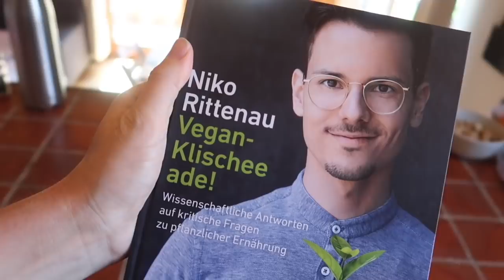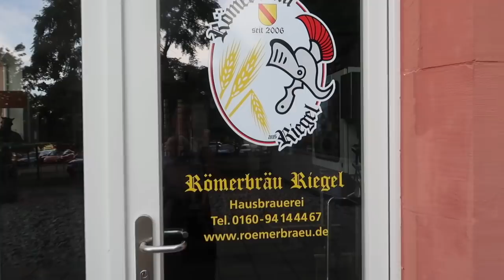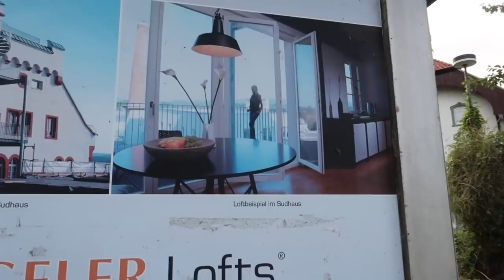Day off | Baggersee & Biergarten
Ein neuer Vlog für euch ❤️

Hello Fresh

Für Deutschland:
Wert: 45 Euro  (25 Euro auf die erste Box, 10 Euro auf die zweite, jeweils 5 Euro auf die dritte & vierte Kochbox), gilt nicht für Probierboxen. Gültig bis 15.08. in DE & nur für Neukunden.

Für Österreich:
Wert: 50 Euro  (30 Euro auf die erste Box, 10 Euro auf die zweite und dritte Kochbox, gilt nicht für Probierboxen. Gültig bis 15.08. in AT & nur für Neukunden.

Ihr möchtet uns etwas schicken? Unsere Packstation:

Jana Hartmann
77955 Ettenheim
KONTAKT FÜR GESCHÄFTLICHE ANFRAGEN: